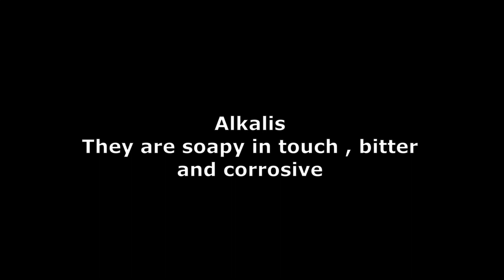Test you preparation for CBSE 10th board examination. CBSE class 10th board chemistry. Part 2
CBSE CLASS 10TH BOARD, CBSE CLASS 10TH, CBSE CLASS 10TH BOARD CHEMISTRY, CHEMISTRY FOR CBSE CLASS 10TH, CBSE CLASS 10TH BOARD PREPARATION, CBSE CLASS 10 CHEMISTRY.